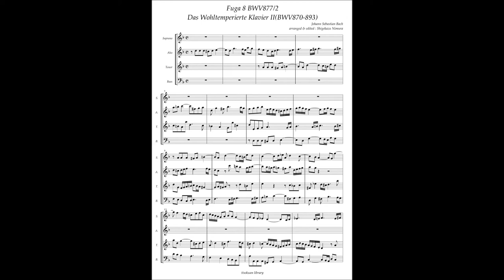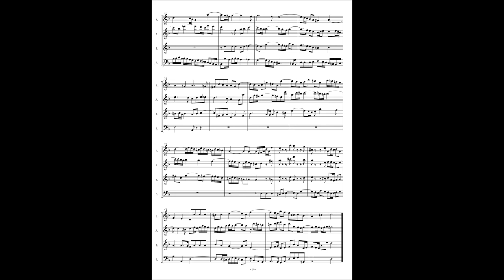J.S.Bach, The Well tempered Clavier II No 8 BWV877/2 Fuga